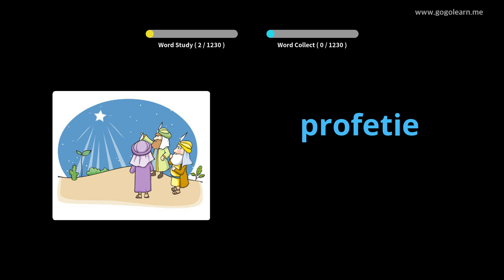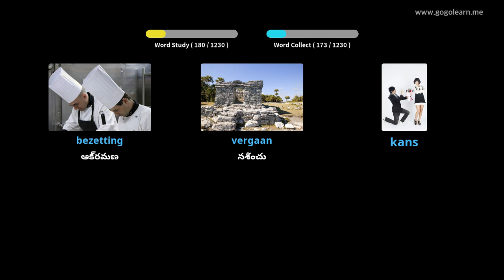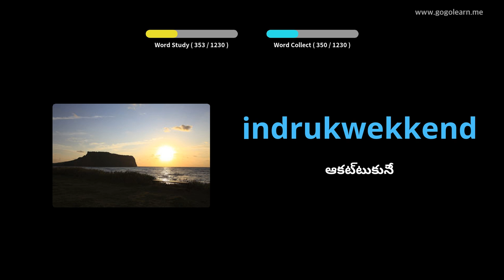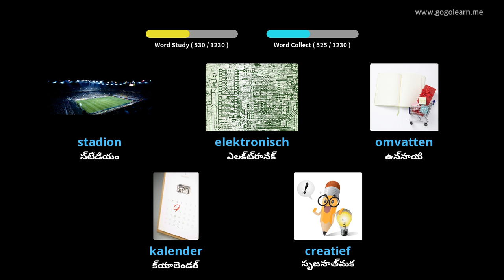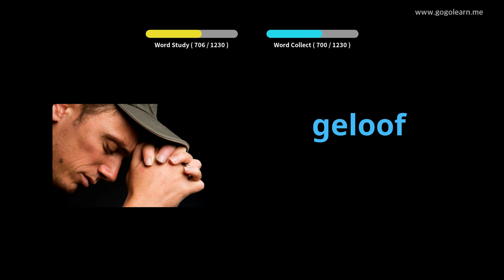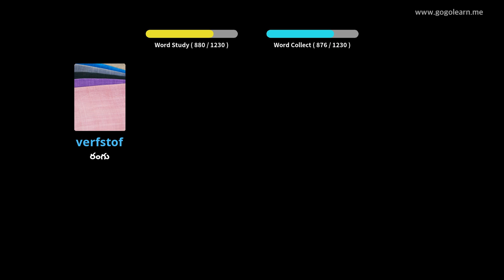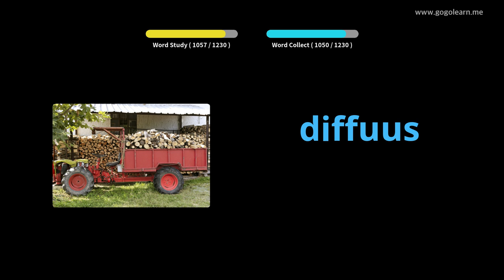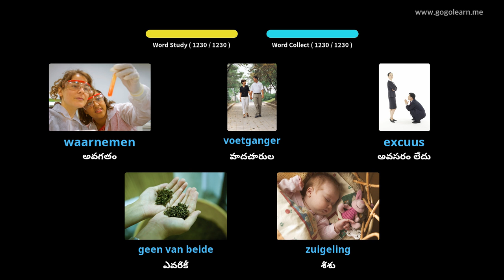డచ్ పదజాలం విద్యార్థి | Golearn